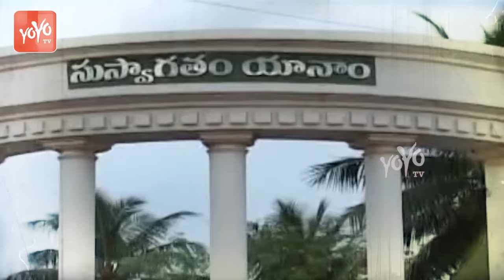Reasons Behind Why Yanam Being Part Of Puducherry But Not In AP | History Of Yanam | YOYO TV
Reasons Behind Why Yanam Being Part Of Puducherry But Not In AP | History Of Yanam | YOYO TV Channel